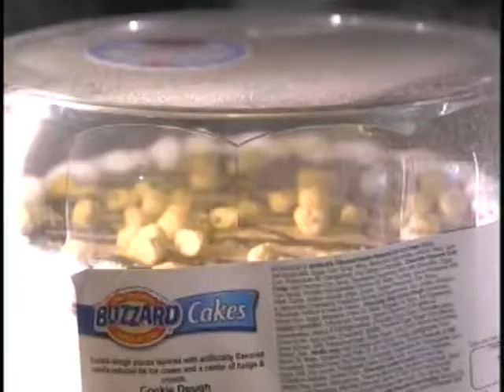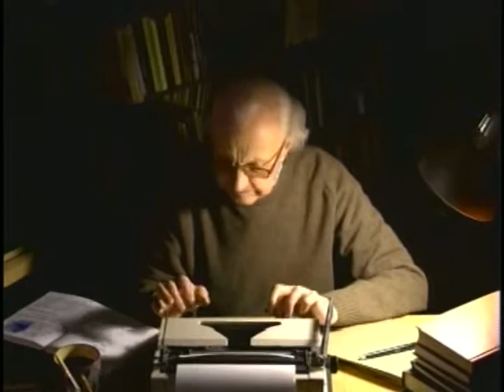Mike Holcomb came to visit. Friends helping friends the battle of losing a child and Alzheimer's